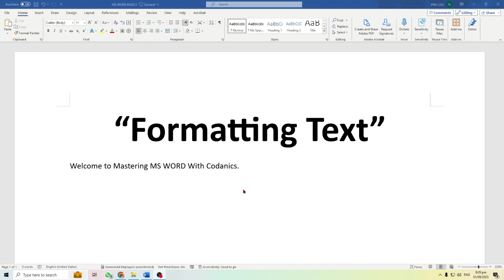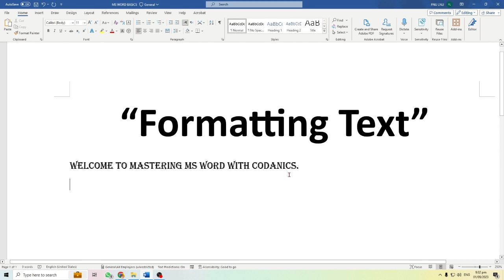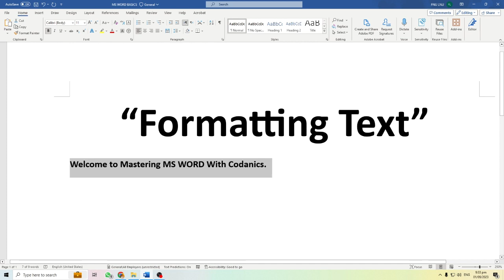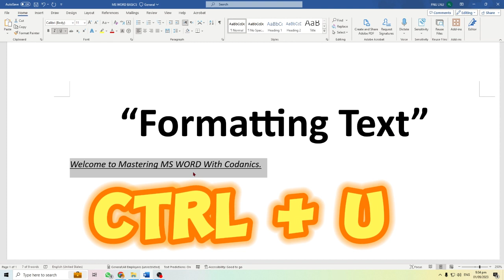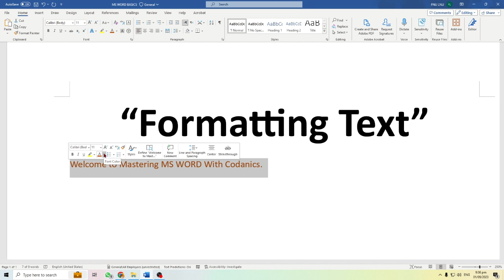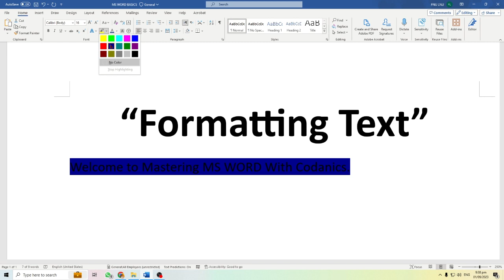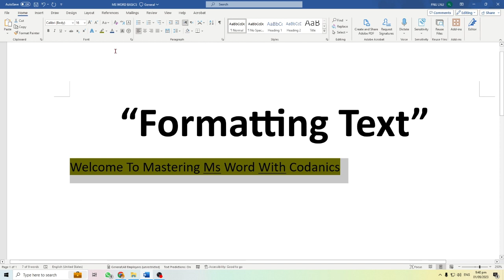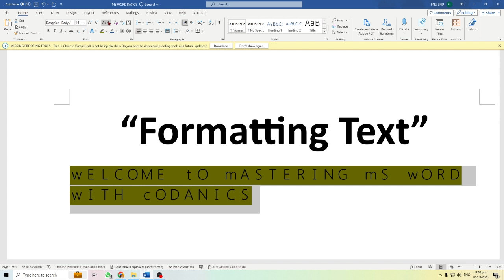Formatting in MS Word in Urdu/Hindi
Video Description:
Welcome to our comprehensive guide on formatting in MS Word! Whether you're a newbie just getting started or looking to brush up on your skills, we've got you covered. Dive into this tutorial to learn about formatting in MS Word.